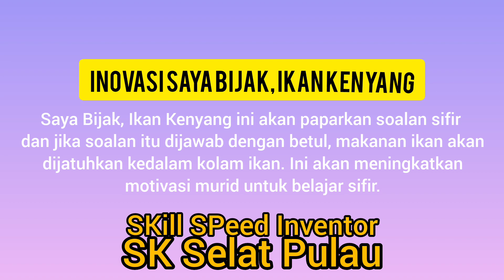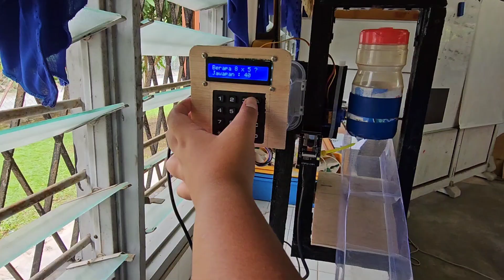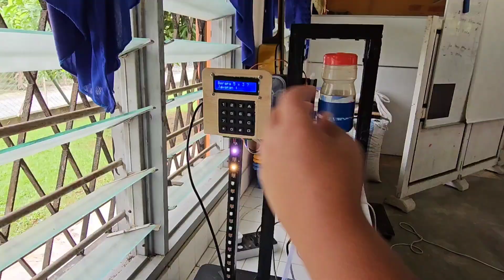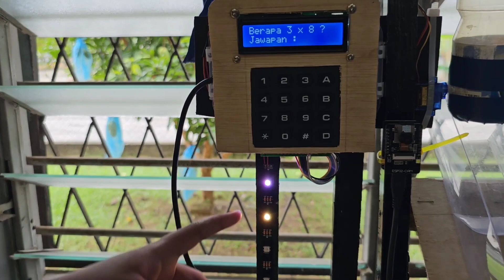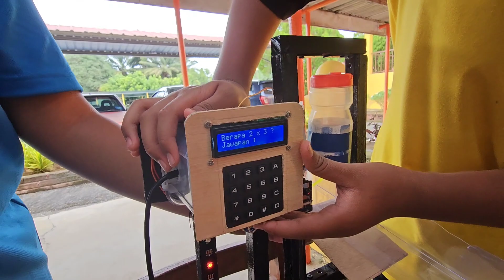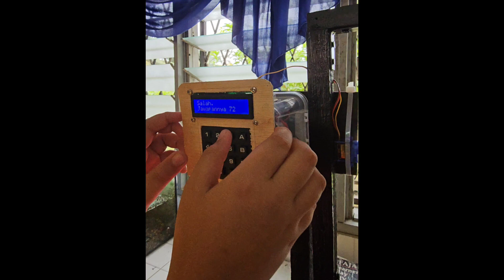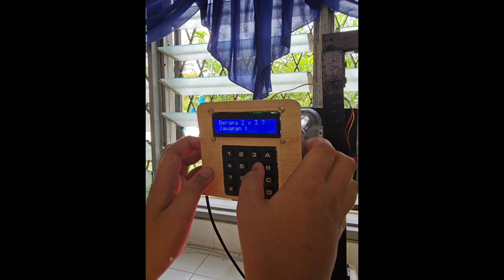Anugerah Inovasi Perak Sekolah Rendah - Saya Bijak, Ikan Kenyang